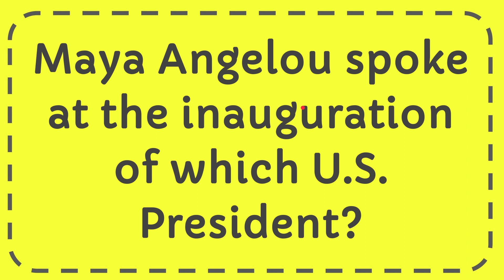Maya Angelou spoke at the inauguration of which U.S. President?